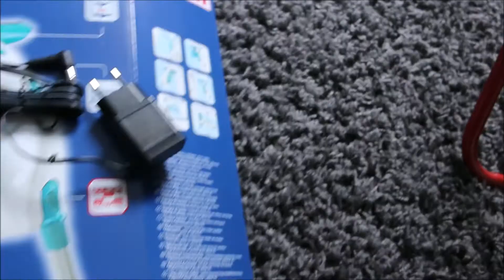Leifheit Fenstersauger Test